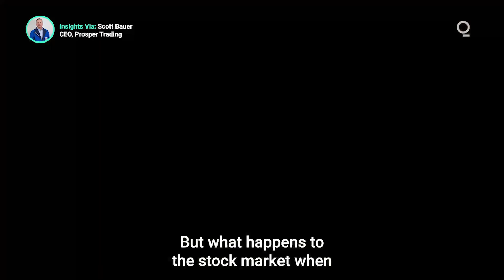Time for a Closer Look at Tapering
The deluge of quantitative easing precipitated by the pandemic had to end. But investors needn’t buy into the conventional wisdom that tapering by the Fed will lead stocks on a downward spiral. There's room for nuance in the received wisdom around how quantitative easing must end. Presented by @cmegroup